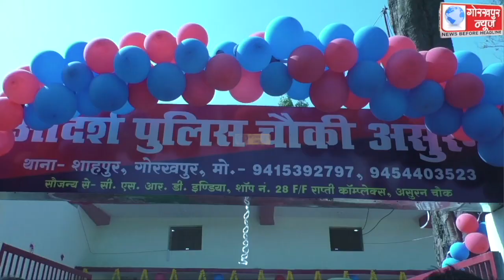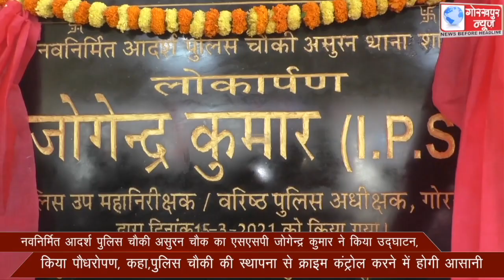नवनिर्मित आदर्श पुलिस चौकी असुरन चौक का एसएसपी जोगेन्द्र कुमार ने किया उद्घाटन,किया पौधरोपण,कहा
नवनिर्मित आदर्श पुलिस चौकी असुरन चौक का एसएसपी जोगेन्द्र कुमार ने किया उद्घाटन,किया पौधरोपण, कहा,पुलिस चौकी की स्थापना से क्राइम कंट्रोल करने में होगी आसानी